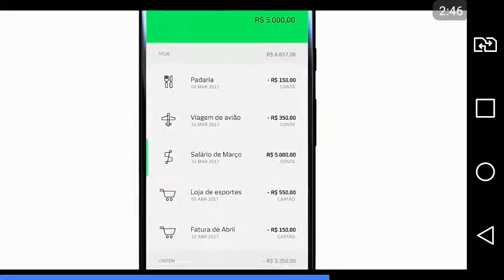Zombie Catchers #20 (Level 57-60)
Programa que uso para gravar o video: AZ Screen Recorder
Programa que uso para gravar o audio: Audacity
Programa que uso para editar: VSDC Video Editor